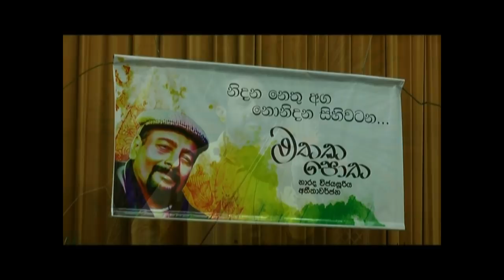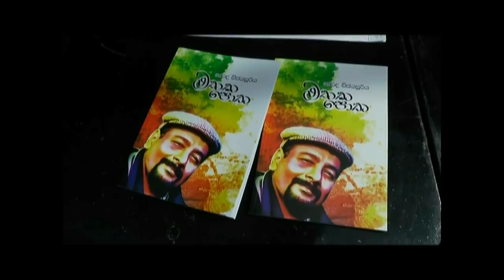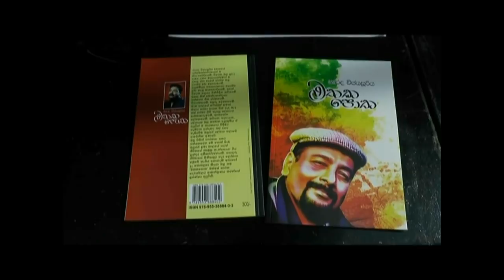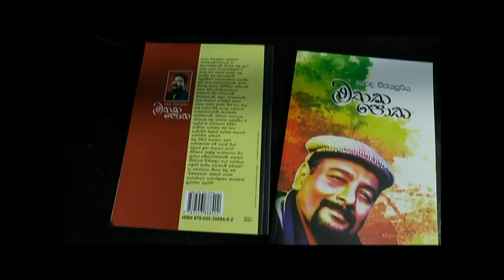මතකපොත දොරට වැඩුම mathaka potha book launch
you tube settings වලින්  HD quality දමා  නරඹන්න

2018 ජනවාරි 20 වන දින
ගුවන් විදුලියේ ආනන්ද සමරකෝන් ශාලාවේදී ,
එහි සංක්ෂිප්ත දර්ශන පෙළකි මේ